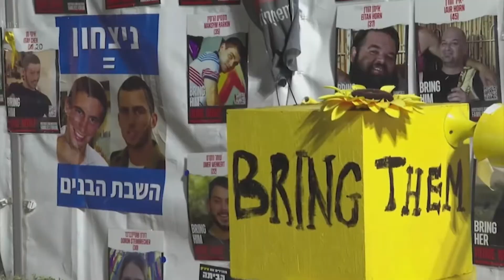CIA Chief in Cairo for Ceasefire Talks Amid Israeli Assault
As Israeli forces intensify their attacks on southern Gaza, both sides are reportedly inching toward a new ceasefire agreement. CIA Director William Burns is in Cairo on Tuesday, meeting with Israeli, Egyptian, and Qatari officials trying to hammer out a new deal.